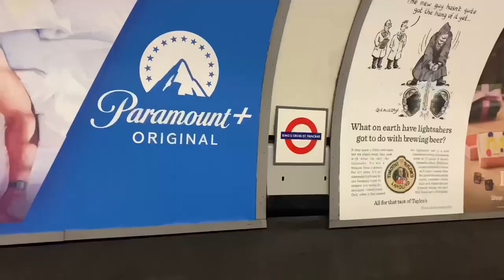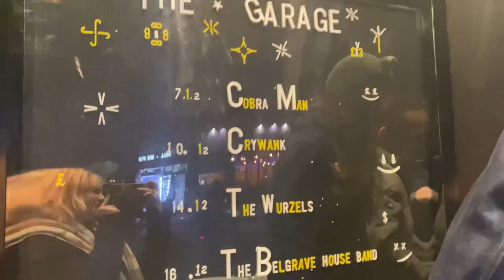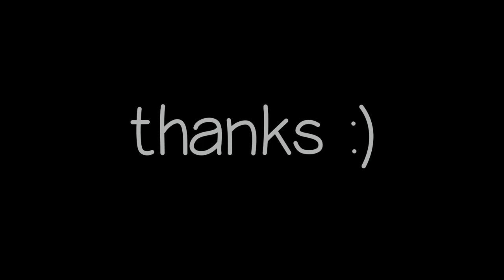i saw crywank live | 10/12/2022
i saw crywank live. this upload is much later than i wanted but here is the little vlog regardless :)

music is instrumental privately owned spiral galaxy by lovejoy

if you want to find me on other platforms!